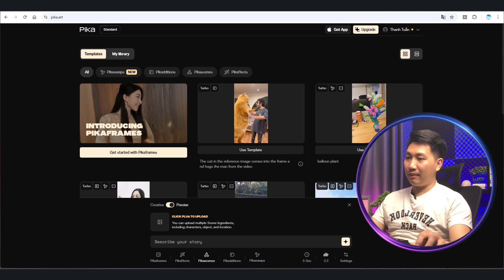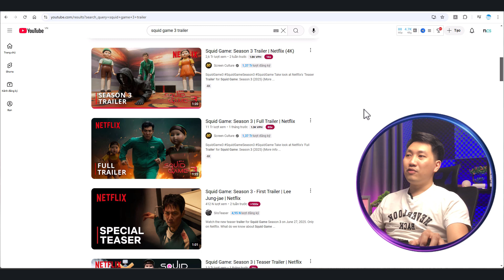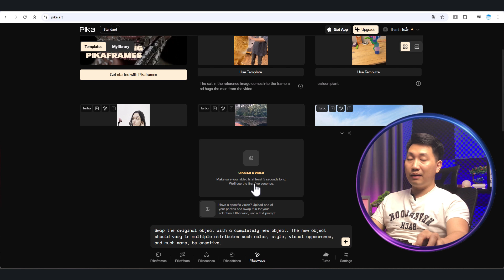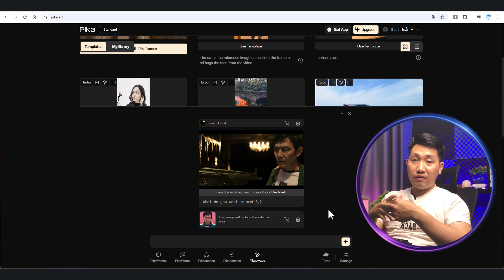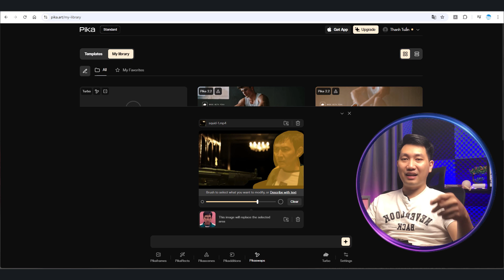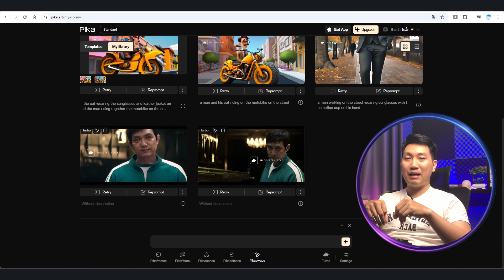AI Này Thay Mọi Thứ Trong Video – Chỉ Cần 1 Prompt!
Với công cụ AI này, bạn có thể thay thế mọi thứ trong video bằng nhân vật khác. Bạn có thể đá bóng chung team Ronaldo hoặc song ca cùng các thần tượng Kpop :v

🔥TIMELINE:
00:00 - Giới thiệu về tính năng thay thế trong video Pikaswap
00:43 - Hướng dẫn sử dụng chi tiết PikaSwap
06:52 - Phần kết về tính năng thay thế trong video của Pika